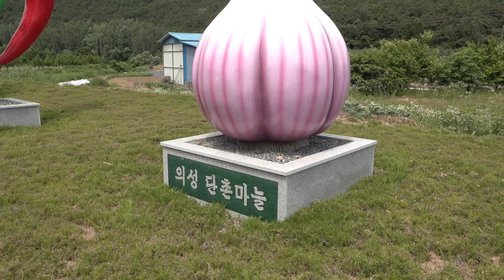[강산맛] 의성 한지형 토종마늘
[식탁이있는삶] 강레오 셰프가 찾은 산지의 맛
: 의성 토종마늘 | Farm to table : garlic

강레오 셰프가 산지 큐레이터로 나서 농민들의 이야기와
작물의 특성 등 다양하고 유익한 이야기를 전하는 프로젝트!

산지의 신선한 식재료로 즉석해서 만드는
맛있고 특별한 레시피

식삶매거진 에서 모두 만나보세요 :D

* 40년 마늘 농사! 김정찬 생산자의
3년 주아재배 의성 한지형 토종마늘